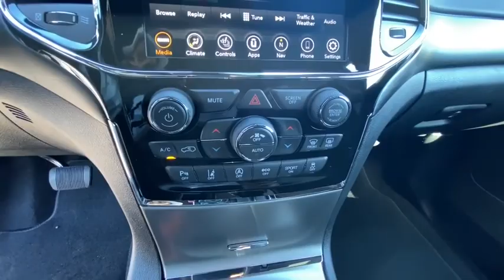2021 Jeep Grand_Cherokee Reno, Carson City, Northern Nevada, Sacramento, Elko, NV MC515552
Diamond Black Crystal P/C New 2021 Jeep Grand_Cherokee available in Reno, Nevada at Lithia Chrysler Jeep of Reno. Servicing the Carson City, Northern Nevada, Sacramento, Elko, NV area.
2021 Jeep Grand_Cherokee Laredo X 4x4 - Stock#: MC515552 - VIN#: 1C4RJFAG5MC515552

Moonroof Nav System Heated Seats Back-Up Camera iPod/MP3 Input Bluetooth Dual Zone A/C ALTITUDE APPEARANCE PACKAGE SUN & SOUND GROUP QUICK ORDER PACKAGE 2BM LAREDO X. Diamond Black Crystal P/C exterior Laredo X trim. READ MORE! KEY FEATURES INCLUDE: Navigation 4x4 Back-Up Camera iPod/MP3 Input Bluetooth Dual Zone A/C Blind Spot Monitor Smart Device Integration Apple CarPlay. Rear Spoiler MP3 Player Privacy Glass Keyless Entry Child Safety Locks. OPTION PACKAGES: QUICK ORDER PACKAGE 2BM LAREDO X Engine: 3.6L V6 24V VVT UPG I w/ESS Transmission: 8-Speed Automatic (850RE) (MAKE) Remote Start System Universal Garage Door Opener Heated Front Seats Heated Steering Wheel Power Liftgate Security Alarm Instrument Cluster w/Off-Road Disp Pages HD Radio 8.4 Touchscreen Display 5-Year SiriusXM Travel Link Service GPS Navigation 5-Year SiriusXM Traffic Service 4G LTE Wi-Fi Hot Spot SUN & SOUND GROUP Power Sunroof 506 Watt Amplifier Premium Alpine Speaker System Active Noise Control System ALTITUDE APPEARANCE PACKAGE Body Color Fascia Front Accent/Body Color Fascia Rear Fascia Black Mic Step Pad Rear Accent/Body Color Fascia Single Exhaust w/Bright Tip Black Roof Molding Delete Laredo Badge Altitude Grille Gloss Black Rear Fascia Applique Wheels: 20 x 8.0 Gloss Black Aluminum Dark Lens Taillamps Tires: 265/50R20 BSW A/S LRR Bridgestone Brand Tires TRAILER TOW GROUP IV Rear Load Leveling Suspension Full Size Spare Tire 180 Amp Alternator 7 & 4 Pin Wiring Harness Class IV Receiver Hitch Steel Spare Wheel PROTECH II Advanced Brake Assist Auto High Beam Headlamp Control Full Speed FWD Collision Warn Plus Lane Departure Warning Plus ENGINE: 3.6L V6 24V VVT UPG I W/ESS (STD) Price does not include $449 Dealer Doc fee taxes and license fees. Price contains all applicable dealer incentives and non-limited factory rebates. You may qualify for additional rebates; see dealer for details.